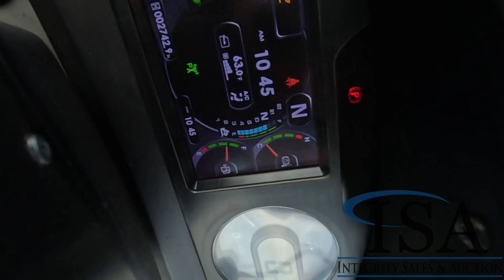1175 - 2021 Komatsu HM400-5 Haul Truck Will Be Sold At Auction!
2021 Komatsu HM400-5 Haul Truck Will Be Sold At Auction! for all the auction details!